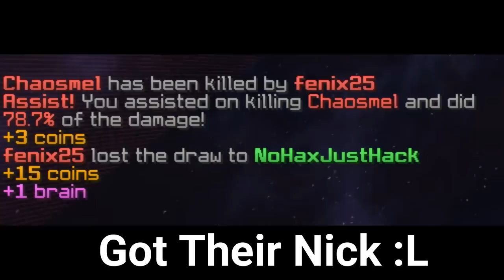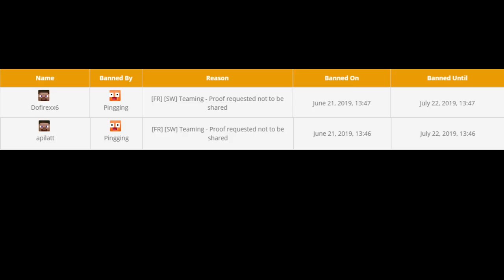Banning Teamers In Solo!!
Hacker & Cross Teamers are both noobs :L
If you do that, BAN !! ~~~
Keep Reading For More Information

[Minecraft Version]
1.8.9

[IGN]
KevinKimYT

[Video Recorder]
Bandicam

[Video Editor]
Filmora

[Thumbnail Editor]
PhotoShop